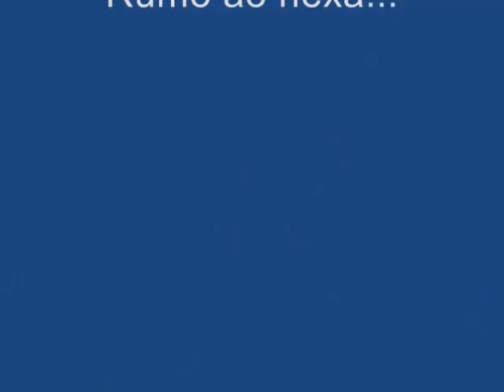UMEF Ana Bernardes (copa 2010)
Projeto copa 2010 escola Ana Bernardes